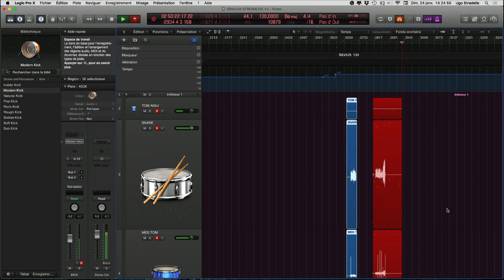ORNICAR - SILVIUS BLUE - MOON SOUND STREAM LIVE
ORNICAR  interpréte "SILVIUS", au Blue moon sound studio

Après la sortie il y a un an de leur album Maelström, ORNICAR revient avec un répertoire inédit.Le trio propose une nouvelle série de compositions, ainsi que plusieurs titres du groupe légendaire NIRVANA. A la croisée du rock, des musiques actuelles et improvisées, ORNICAR poursuit sa quête du son en se réinventant continuellement  pour créer un résultat inattendu, surprenant et inclassable.

Pour plus de live💫
Suivez Blue moon sound studio :

Renan Richard - Saxophone
Joachim Machado - Guitare
Come Huveline - batterie